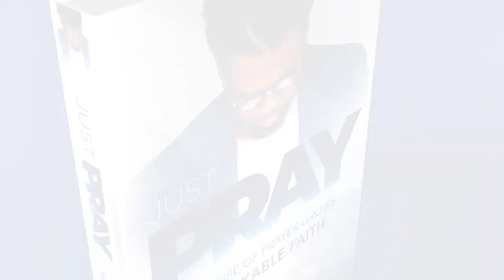New Book "Just Pray" Available April 20th !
Let me lead you on a journey to deepening your prayer life! Secure your copy of my new book justPRAY 📚

PREORDER NOW on Amazon or JohnFHannah.com ! Journey with me as we unlock the power of prayer and ways to increase your prayer life! Releasing APRIL 20th! Wherever books are sold!